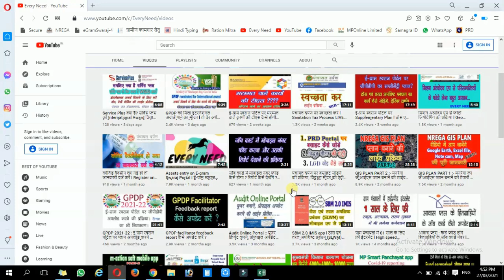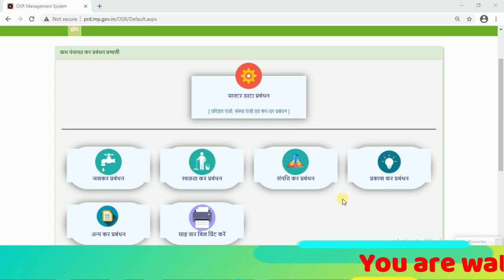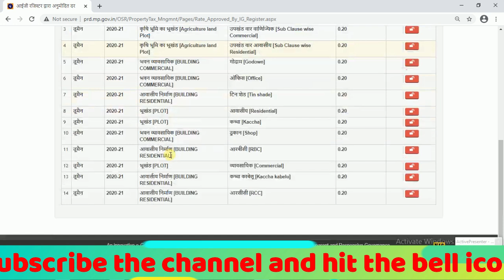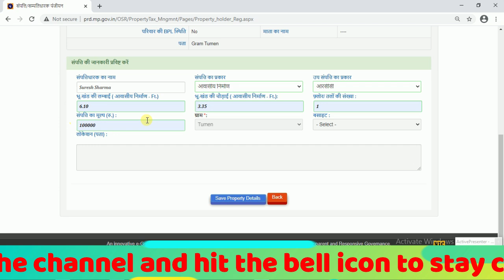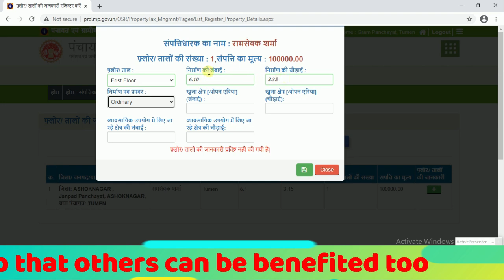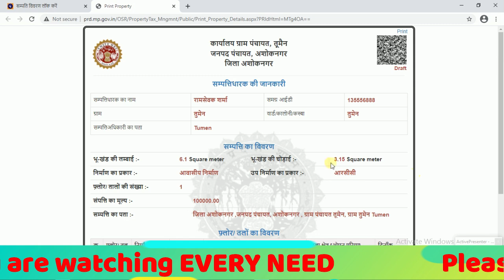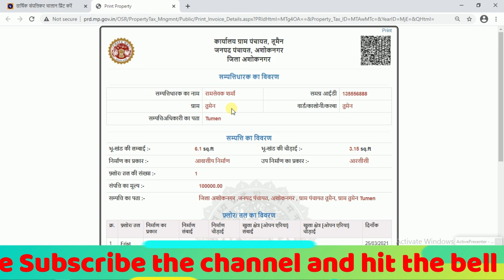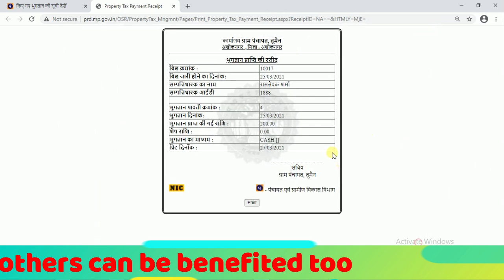पंचायत दर्पण पोर्टल पर सम्‍पत्ति कर की ऑनलाईन प्रक्रिया l Property Tax process on PRD portal live...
पंचायत दर्पण पोर्टल पर टैक्‍स की प्रक्रिया l Water Tax at PRD portal l भाग-1 जलकर